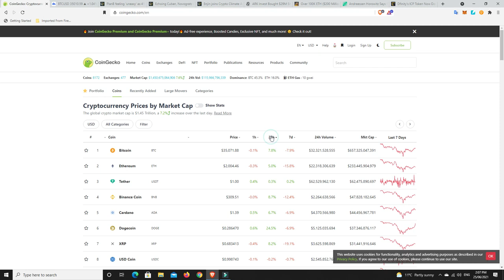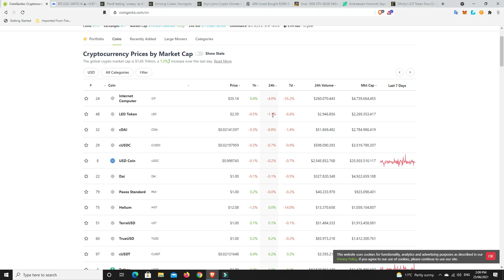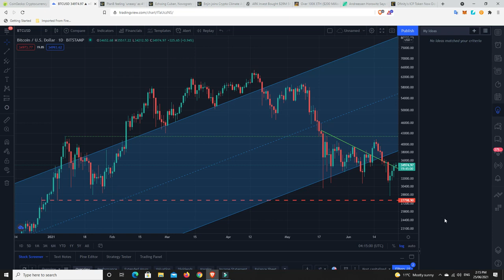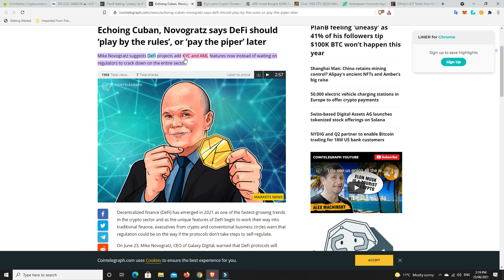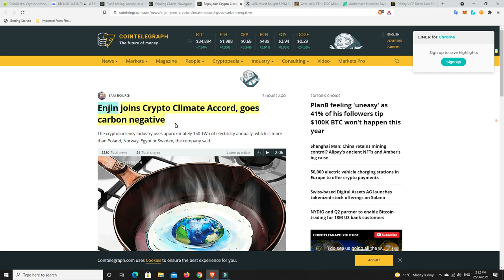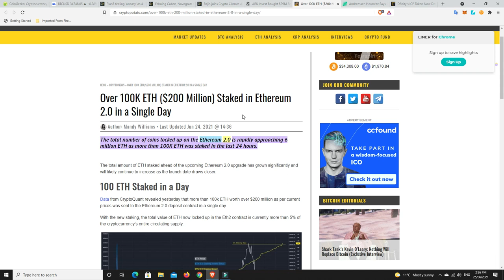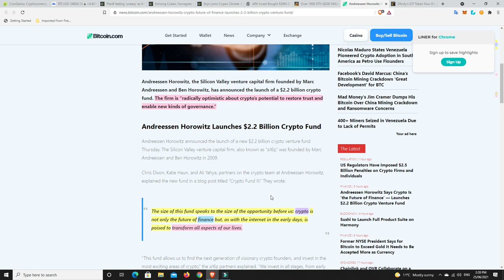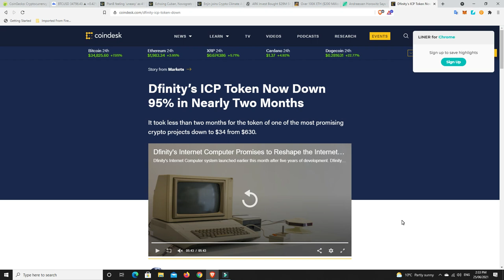Bitcoin breakout or fakeout ICP down 95% in 2 months and Andreesen Horowitz invest $2.2b into Crypto